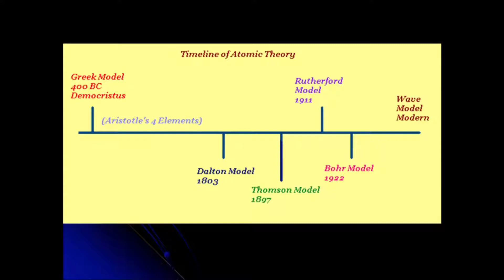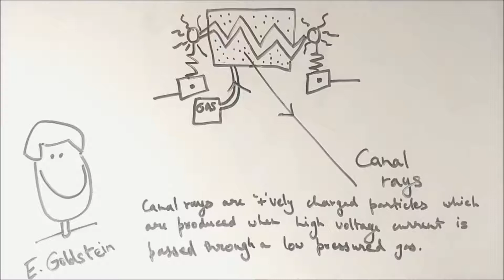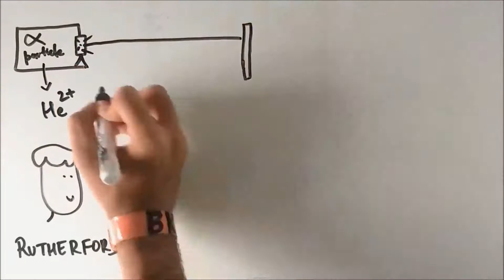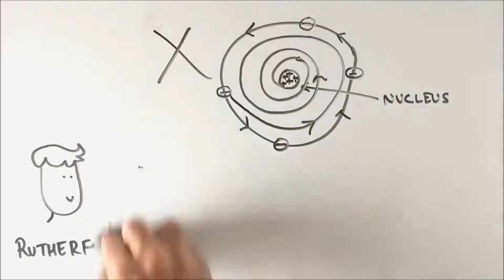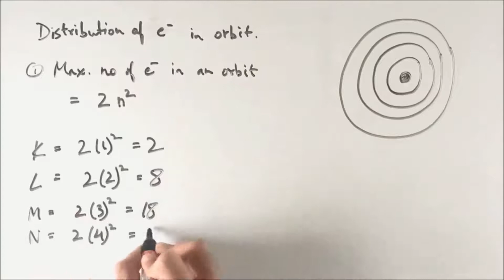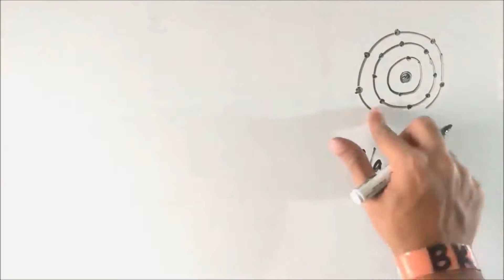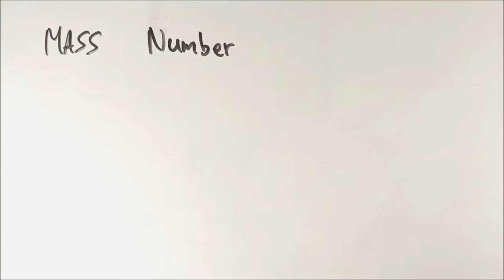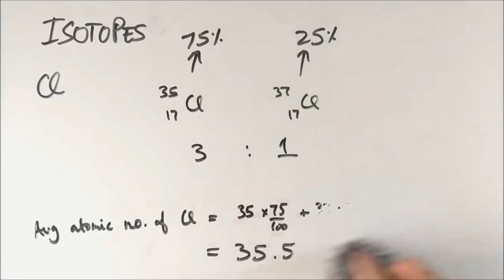Revision of Atom | Part-5 | Chemistry | eLearn Gurukul